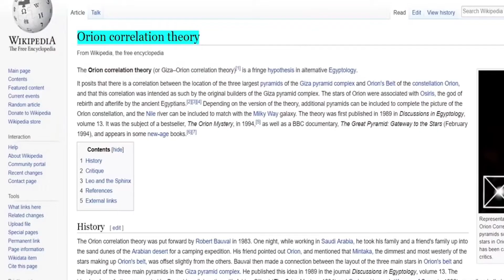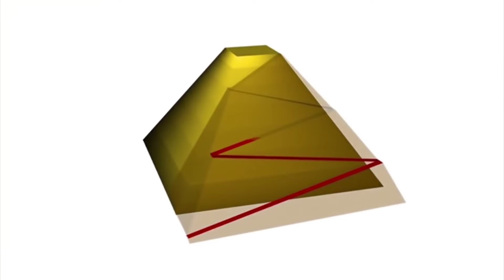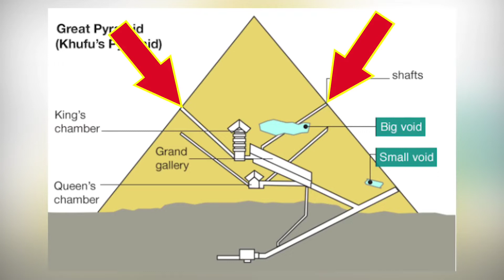The Great pyramid of Giza unsolved mysteries 2022 | pyramid k raz